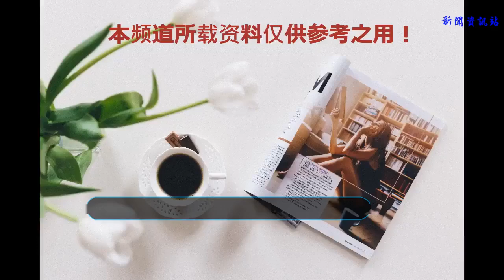《進擊的巨人》六大女神級人物，已經“便當”了兩個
NO.1 三笠·阿克曼
如果三爺不是第一的話，我想沒人能敢當第一了吧，畢竟八塊腹肌并不是擺設，能夠超越三爺的女主也是寥寥可數，甚至很多男主都自愧不如啊，不要看三爺一直都很強勢，三爺軟起來血包都救不回來，艾倫也是好福氣，得了三爺又得兵長，以后再也不怕被欺負了。
能力值：戰力10 速度9 謀略8 特殊屬性：關心家人10 評價A+
“我在這個世界還有地方可以回去。艾倫...只要有你在，我就無所不能。”這一句話也是經典中的經典，這種超越戀人般的感情也是相當令人敬佩，反正我是站艾笠黨的，如果我是艾倫的話早就把三笠娶回家了，希望艾利黨看了手下留情。

NO.2 赫里斯塔·蘭斯
如果說三笠是女神的話有人會有所不服，那如果說赫里斯塔是女神的話應該沒有任何異議了吧，不信可以去百度一下“進擊的巨人女神”，赫然出現的就是赫里斯塔·蘭斯的個人頁，說明她才是真正的公認全民女神，雖然蝸殼君委屈她，把她放到了第二的位置，誰叫三爺那么強勢呢。而赫里斯塔也是帶著天使氣質的人，光是看著他都能給眾人帶來治愈的光輝，再加上她的金發碧眼的外表，天真善良的性格，堪稱完美的女神。（據說在漫畫107話有透露女神懷孕了）
能力值：
戰力6 速度6 謀略4 特殊屬性：天使10 評價B-
身世一直都很迷，擁有皇室血脈的女皇，擁有者“墻壁秘密”的知情者，也是所有墻內人民的精神最高統治者。

NO.3 阿尼·利昂納德
名副其實的“三無少女”，也是相當受爭議的一個角色吧，反正自從她變成水晶后，一直到很后面都沒有她的戲份，身為女巨人的她實力上也是不容小視的，似乎有和三爺單挑的一戰之力，其實她的個人魅力還是挺強的，不然超巨整么會對她傾心，也算是刀子嘴豆腐心的一類人，只是身不由己，出生在錯誤的年代罷了。
能力值：
戰力10 速度7 謀略7 特殊屬性：秘密10 評價A
在馬萊帝國的艾爾迪亞人中脫穎而出，被馬萊帝國選為戰士，接受高強度的訓練，最后成為“女巨人”的接班人，擁有聰明的頭腦和冷靜的判斷，曾經也懷疑過自己的所作所為。

NO.4 尤彌爾
身世相當慘的一個女孩（外表比較男性化），把她放在前面也是因為赫里斯塔的原因，作為赫里斯塔的CP，還是希望她們能修成正果的，但是導演并沒有放過她，在尤彌爾和萊納一行回到馬萊國后，被下一任顎巨接班人直接吃掉，然后被剝奪了巨人能力，就此領便當，其實導演這么隨便的就讓她便當了，還是非常讓人氣憤的。
能力值：
戰力7 速度10 謀略7 特殊屬性：好惡10 評價B

NO.5 薩莎·布勞斯
相當有萌點的白薯女(真正的吃貨)，不知道大家看過真人版進擊的巨人沒有，反正里面那段白薯女的情節也是把蝸殼君給震驚了，咳咳就先不給大家劇透了。
能力值：
戰力6 速度3 謀略5 特殊屬性：食欲10 評價B+

NO.6 韓吉·佐耶
傳說中的科學怪人，怪癖很多，似乎是一個抖S，反正蝸殼君是無法接受這些萌點的，其實在國外她的人氣還是蠻高的，可能是國外變態比較多吧……
能力值：
戰力7 速度10 謀略10 特殊屬性：智慧11 評價A+
作為后期調查兵團的核心，起到的決定性作用還是很大的，個人魅力還是比較強。